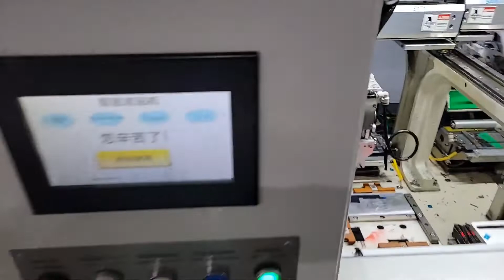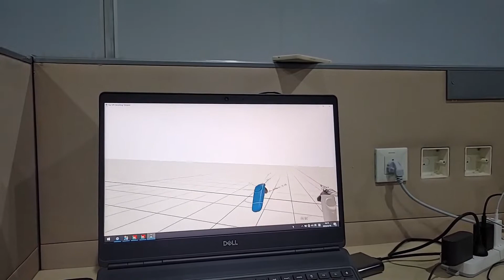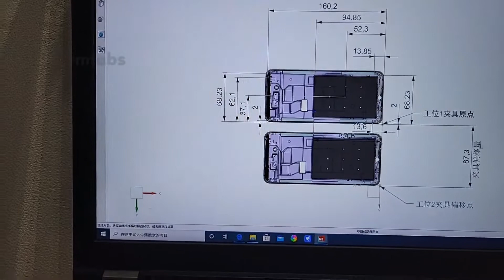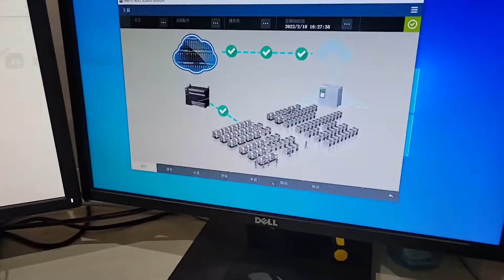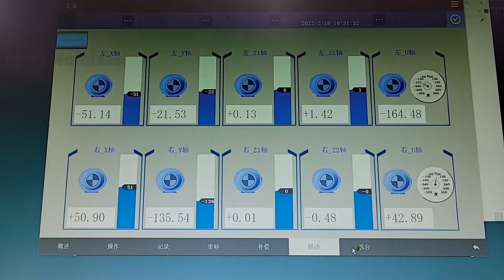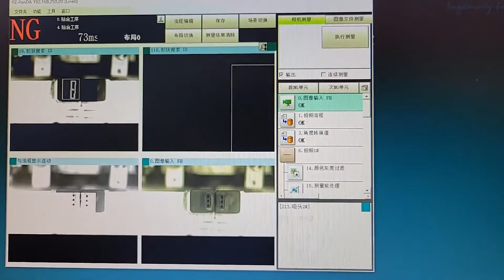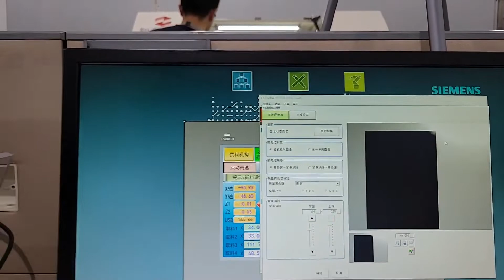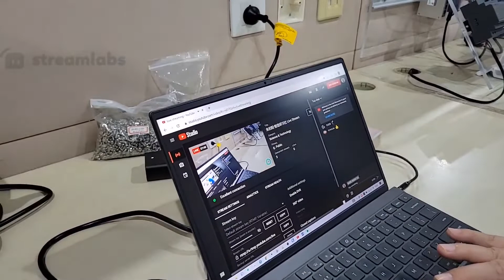领驭牌·数字化产线“0”换线直播·第一集（合集）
”0“换线的三大主题：
①数字孪生，如影随形；
②王车易位，任意夹位、任意机位、任意拉线的互换，为了实现”万箭齐发“；
③欧姆龙机器视觉的”标的“预设，根据辅料图纸画出标的，输入机器视觉控制器；